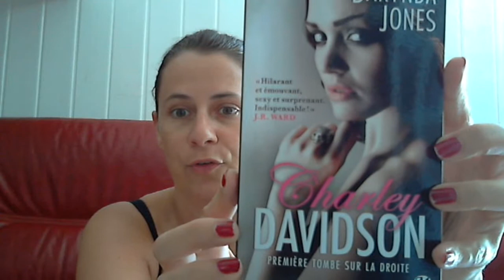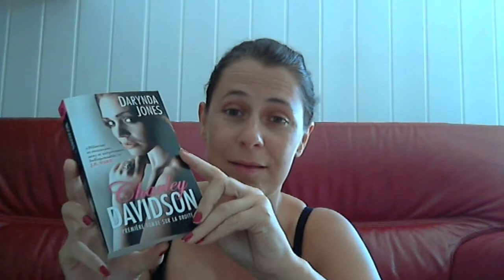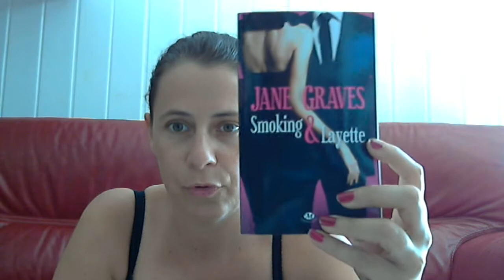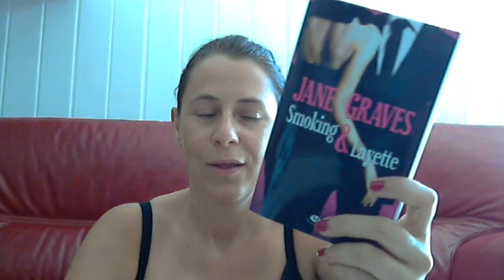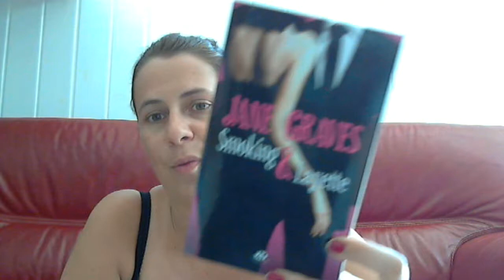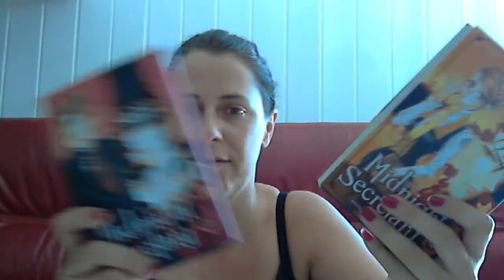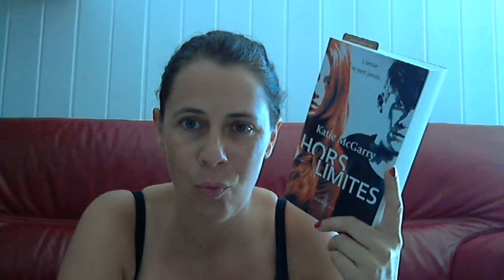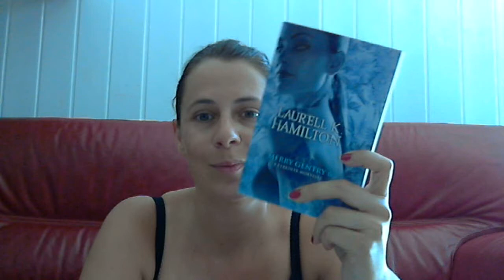C'est Mercredi, Que lisez-vous ? * 61 *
Rendez-vous hebdomadaire de mes lectures passées, en cours et à venir..